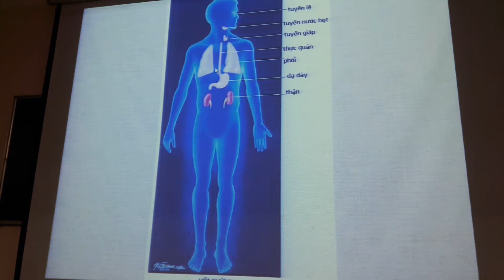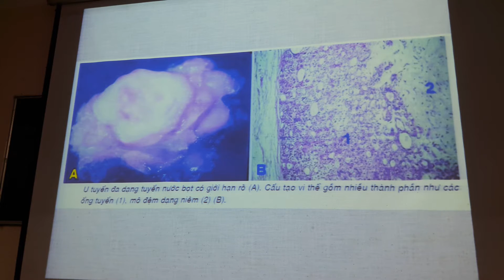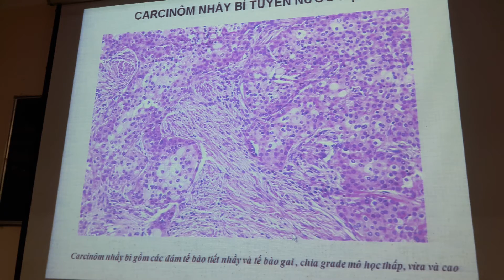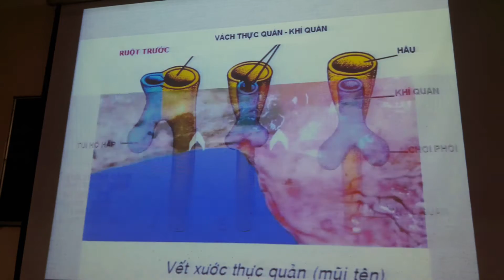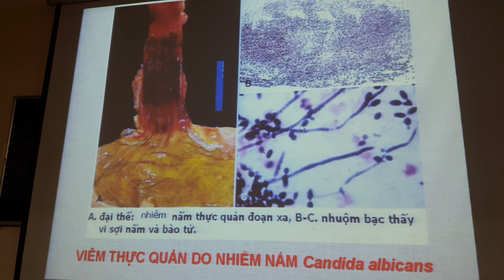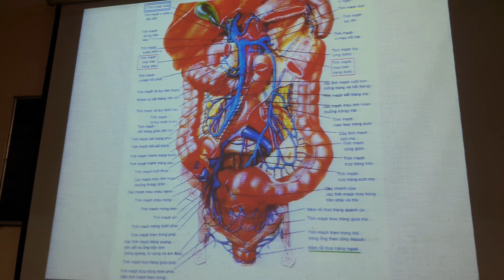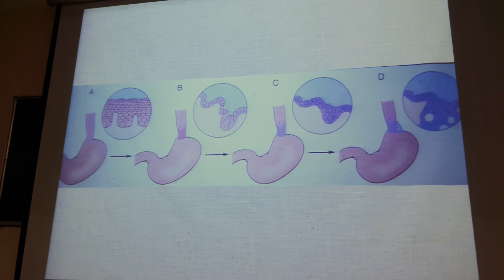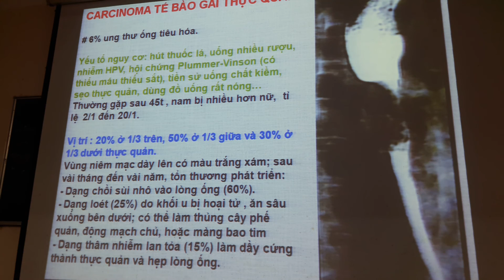GPB BỆNH LÝ TIÊU HÓA BUỔI 1 PHẦN 2